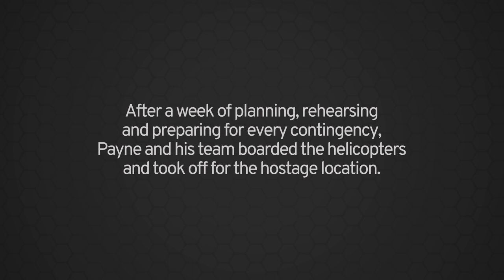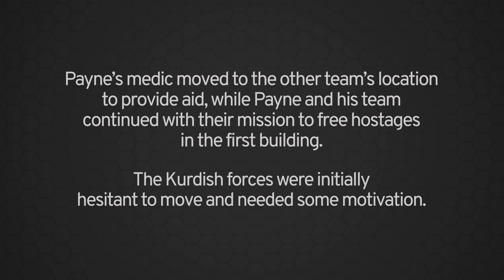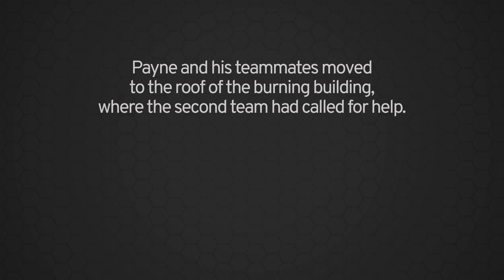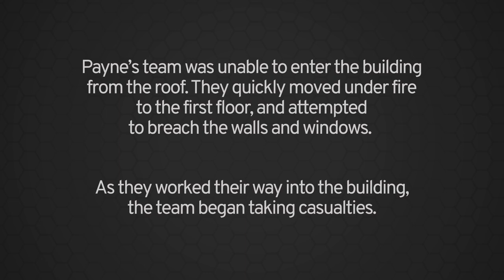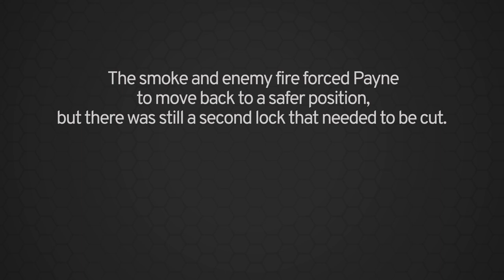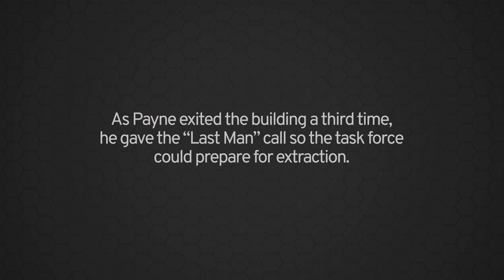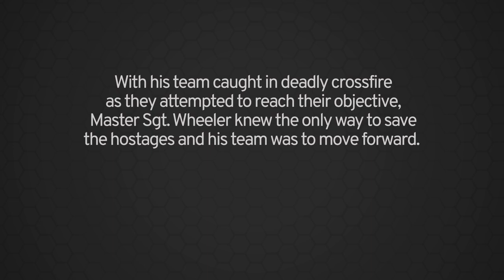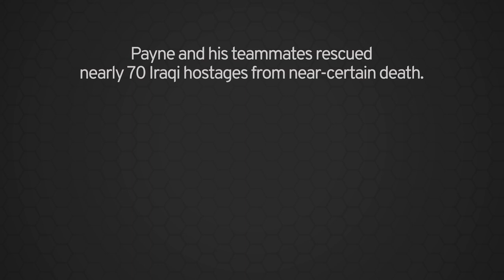Sgt. Maj. Thomas P. Payne: Master Valor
Then-Sgt. 1st Class Thomas “Patrick” Payne served as an assistant team leader deployed to Iraq as part of a Special Operations Joint Task Force in support of Operation Inherent Resolve. On Oct. 22, 2015, his task force was given a mission to rescue over 70 Iraqi hostages being held by ISIS in a prison compound in the northern town of Hawija.

For his bravery in the face of danger, Sgt. Maj. Thomas P. Payne will be awarded the Medal of Honor.